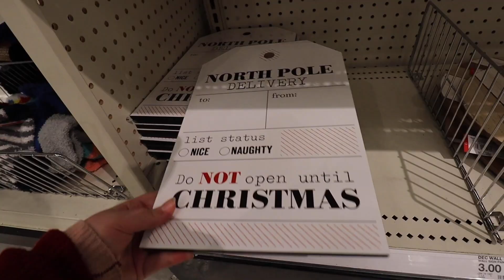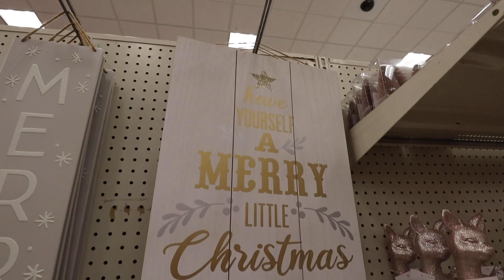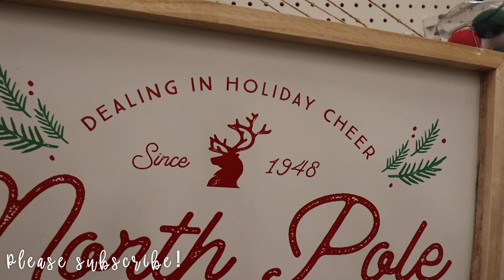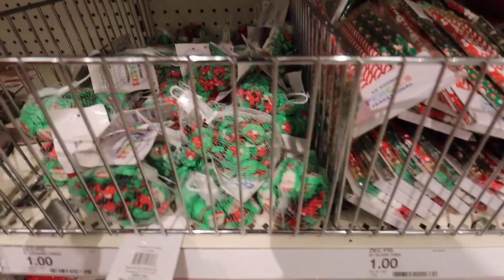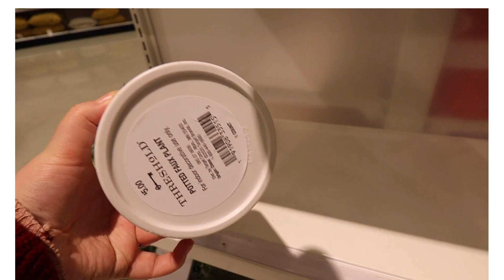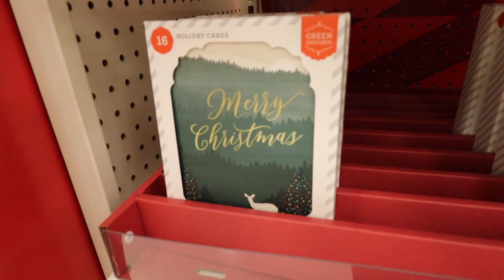TARGET SHOP WITH ME FOR CHRISTMAS 2020 | THEY HAVE A BUNCH OF DECOR TO CHOOSE FROM!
TARGET SHOP WITH ME FOR CHRISTMAS 2020 | THEY HAVE A BUNCH OF DECOR TO CHOOSE FROM! Hey! Target has so many things to choose from this Christmas! If you are interested watch this video and let me know what you think! There were so many things I haven't seen before and I was so excited!